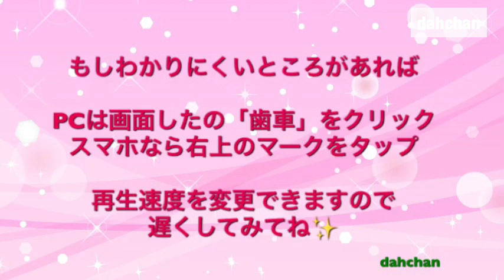【折り紙】２ユニット☆クローバーキューブ☆2 unit Clover cube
前回投稿したDリーフを２ユニットにしたら
かわいらしいクローバーなキューブになりました☆

このまま置いて飾ったりつなげて吊るし飾りにしたり
重ねて遊んだりしてね☆

毎年行われるセントパトリックスデー（St. Patrick's Day)にも
是非お使いください☆

パーツを挟んだり（貼ったり）もしてより豪華な飾りにも
なります（次回動画にします）

こちらではパーツの折り方が若干早めになってるので
わからないという方はもう少しゆっくり解説している

クローバーキューブを使った飾りの動画はこちら

だ～ちゃんがとても喜びます☆

【Facebook】こちらは只今個人のアカウントになってます
こちらも作品紹介しております↓

音楽提供★甘茶の音楽工房さま（長靴でお出かけ）